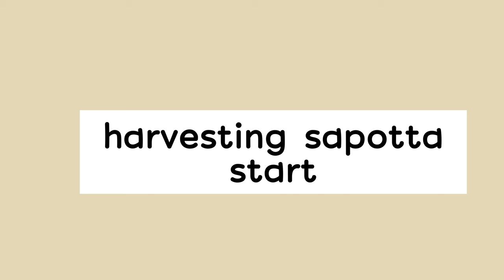Harvesting sapotta | panen sawo manis | sapodilla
recording : iphone 13 maxpro
editing : vllo

hope you enjoy watching harvesting sapotta fruit ☺🍃